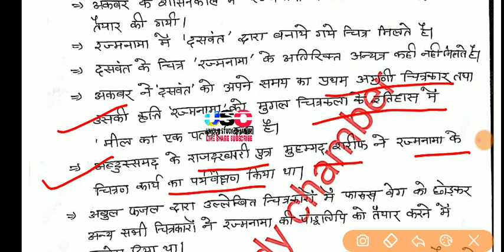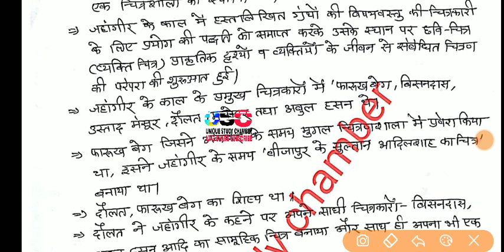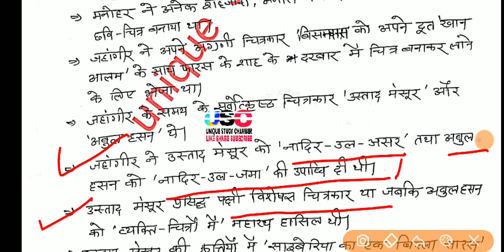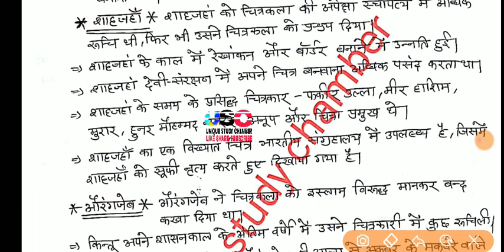मध्यकालीन सामाजिक आर्थिक सांस्कृतिक दशा । मुगलकालीन चित्रकला । REET, RPSC, PATWARI, ALL EXAMS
अगर आपको UNIQUE STUDY CHAMBER के पढ़ाये हुए REET 1st grade 2nd grade gk के नोट्स चाहिए तो आप इन नम्बर पर एक बार CONTACT करे-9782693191 or  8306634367

1857 की क्रांति और राजस्थान

1857 की क्रांति और राजस्थान
प्रमुख political agent
सैनिक छावनिया

राज्याभिषेक
शिवाजी के अष्टप्रधान
प्रांतीय प्रशासन
सैन्य व्यवस्था